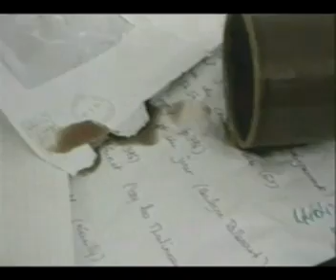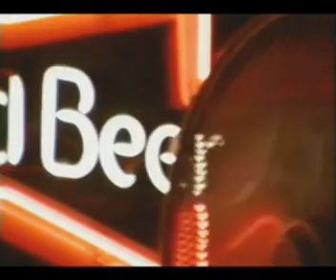P̶H̶L̶E̶G̶M̶ | From September To December ✖ 🇫🇷 • 𝘖𝘧𝘧𝘪𝘤𝘪𝘢𝘭 𝘷𝘪𝘥𝘦𝘰 - SD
OFFICIAL VIDEO (2009) - Autoproduction - SD
Dir. Franck VÉDRINES  & Xavier HÉBERT (1999)